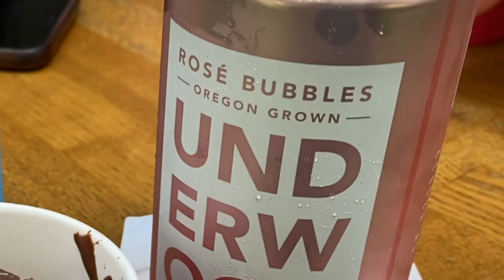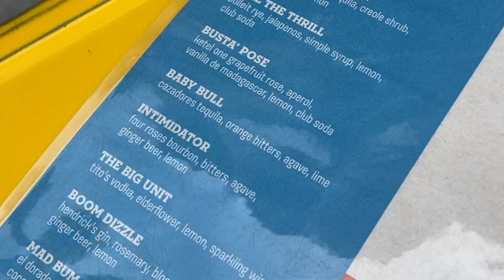A week in my life in San Francisco | steps, hills, and rainbows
Welcome to a week in my life in San Francisco! The weather was pretty incredible and I decided to take advantage of seeing friends, enjoying outdoor dining, and seeing some nature. I took a day off to spend time with a friend visiting from Spokane, Washington and inspired me to take time to see friend down the Peninsula (San Mateo County) and do some hiking in the hills of San Carlos and then Brunch in Burlingame. Here is where I went to:

FTC (Fun Times Crew) Productions